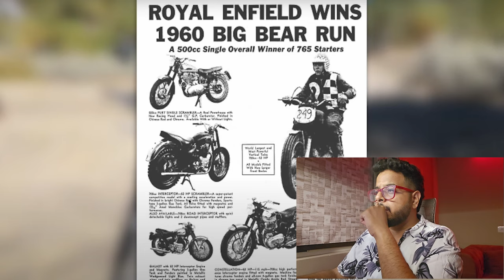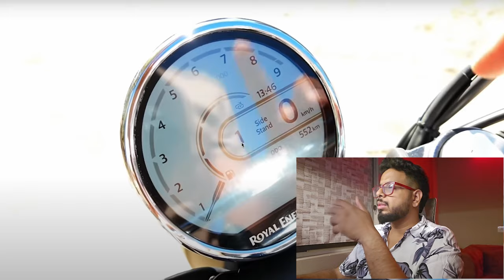Royal Enfield Bear 650 - Based on Interceptor 650 - New Bike Launch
Exciting News! Royal Enfield’s latest addition to their 650cc lineup is here – the Interceptor Bear 650, also known as the INT Bear 650 in some regions. This highly anticipated scrambler-style motorcycle is built on the popular Interceptor 650 platform, enhanced with off-road-ready features and a rugged, vintage look. With its 648cc parallel-twin engine, producing 47 PS and 52 Nm torque, and a lightweight two-into-one exhaust system, the Bear 650 combines power with agility.

Standout features include:
- Upside-down front forks** for improved handling on various terrains
- Wire-spoked wheels with block-pattern tires** for better grip off-road
- Circular LED headlamp and tail lamp** with chrome casing for classic appeal
- Bluetooth-enabled single-pod display** for a modern touch

Expected to make a global debut at EICMA 2024, the Bear 650 is already turning heads with its scrambler-inspired design. Will it become the go-to choice for adventure enthusiasts?